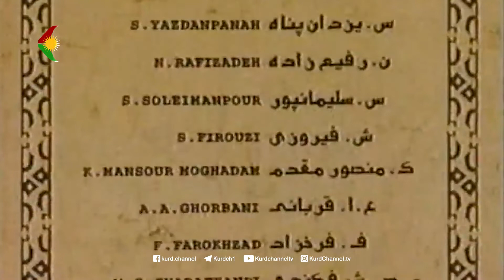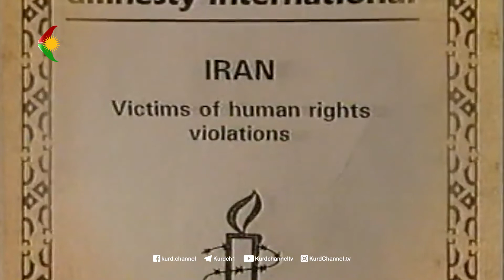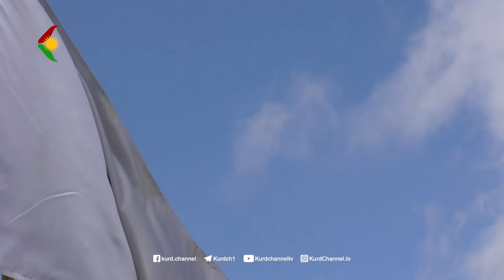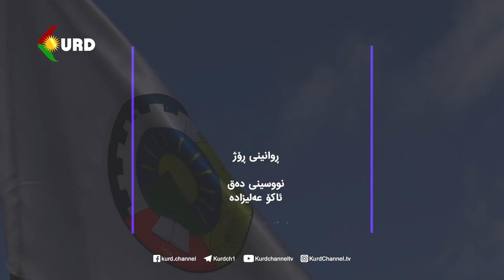ڕوانینی ڕۆژ - بابەت: میکۆنووس، بەڵگەیەک بۆ ڕیسوایی تاران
Dîtingeha rojê - Mijar: Mîkonos, belgeyek bo riswakirina Tehranê